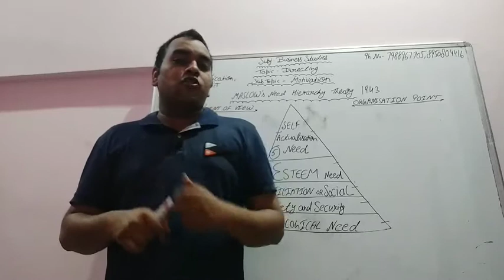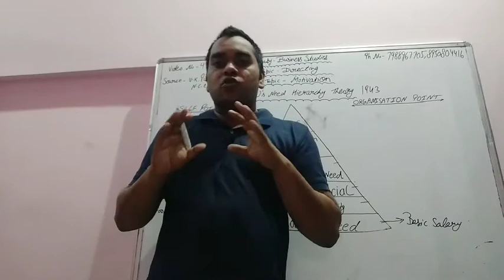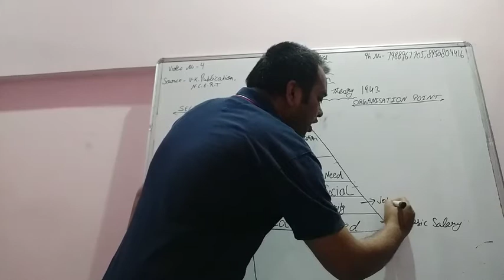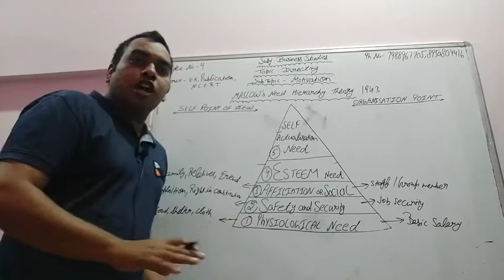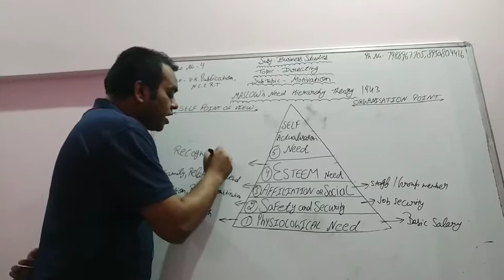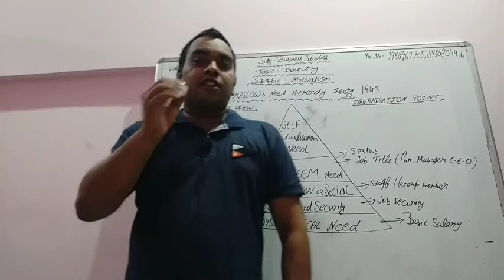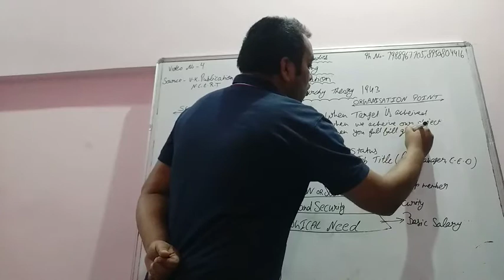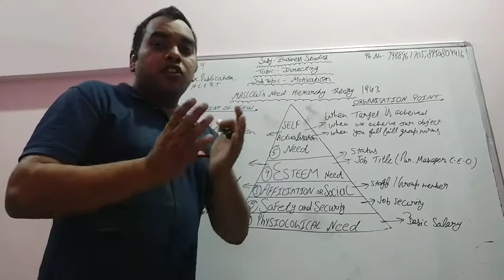Video no 4 Maslow's need Hirerachy theory 1943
Directing unit concept Motivation(Mashlow's Need Hirerachy theory)